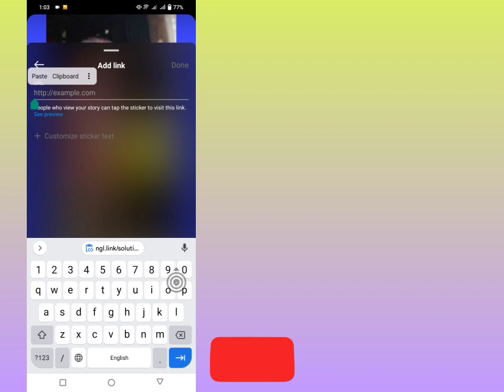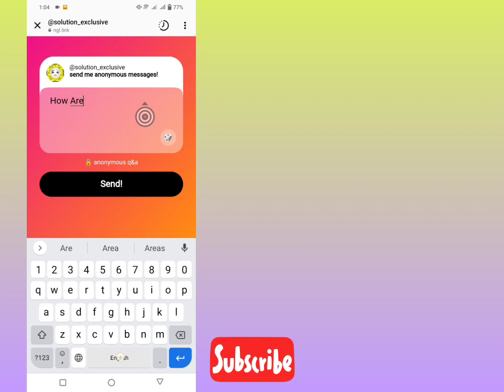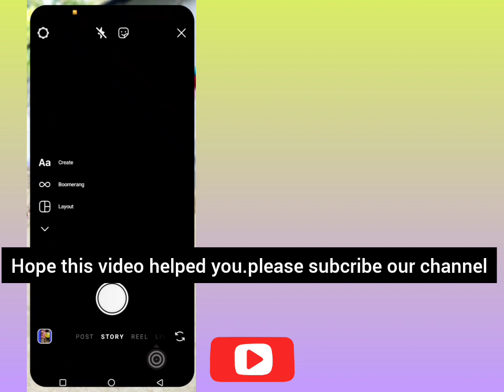ngl how to see who sent message | See who sent NGL Messages for FREE / Ngl Message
How to See FOR FREE Who Sent you NGL Messages | See who sent NGL Messages for FREE hello friends Here In This Video I Will Show You How To See FOR FREE Who Sent you NGL Messages | See who sent NGL Messages for FREE If This Video helpful You Please subscribe to my channel for more videos,If you have any question please let me comment bellow? sent this on ngl, ngl who sent this, instagram Ngl app for secret messages, how to get ngl free upgrade, NGL app, how to see who sent ngl message on Instagram, how to make Instagram questions anonymous, how to do the anonymous thing on Instagram, how to do anonymous questions on Instagram, How to see who sent secret messages on NGL app, How to ngl, How to make an ngl.link story, How to make an ig story ngl.link, Ngl.link, Ngl , How to use the ngl application, How to see ngl link senders, How to see who sent anonymous messages, How to see anonymous ngl senders without paying, How to see anonymous ngl senders, How to find out who sent anonymous messages, How to find out who sent anonymous messages on anonymous ngl.link q&a, How to see anonymous message senders 💛Thanks for watching 💛Please don't forget to leave a ''LIKE'' 💛Please don't forget to "SUBSCRIBE" 💛Please share with your friends instagram nglmassage ngl DISCLAIMER: This channel does not promote any illegal content, all contents provided by this channel is meant for educational purpose only. Thank you for the support This video is for educational purpose only.Copyright Disclaimer Under Section 107 of the Copyright Act 1976, allowance is made for "fair use" for purposes such as criticism, comment, news reporting, teaching, scholarship, and research. ✅This video just educational purpose only